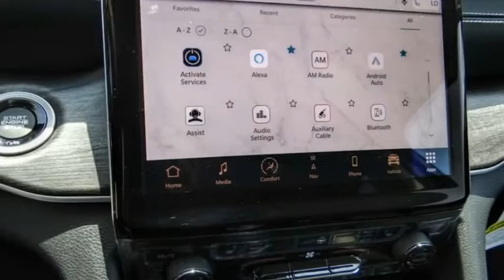2022 Jeep Grand Cherokee VAN NUYS LOS ANGELES SAN FERNANDO VALENCIA CANOGA PARK GC23494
2022 Jeep Grand Cherokee Limited 4x2

RUSSELL WESTBROOK CHRYSLER DODGE JEEP RAM PROUDLY SERVICING VAN NUYS, LOS ANGELES, SAN FERNANDO, VALENCIA, CANOGA PARK, & SURROUNDING SOUTHERN CALIFORNIA LOCATIONS. THIS BLACK 2022 Jeep GRAND CHEROKEE IS EQUIPPED WITH A 3.6L V6 24V VVT, AUTOMATIC TRANSMISSION, AND RECEIVES AN ESTIMATED 19 City/26 Hwy MPG. CONTACT RUSSELL WESTBROOK CHRYSLER DODGE JEEP RAM OF VAN NUYS TO SCHEDULE A TEST DRIVE AND TAKE THIS 2022 Jeep GRAND CHEROKEE HOME TODAY, OR VISIT OUR SHOWROOM CONVENIENTLY LOCATED AT 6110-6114 VAN NUYS BLVD VAN NUYS, CA 91401. STOCK #: GC23494 | 2022 Jeep Grand Cherokee Limited 4x2 SECURITY SYSTEM POWER PASSENGER SEAT 2022 Jeep GRAND CHEROKEE Limited 4x2 19/26 City/Highway MPG Russell Westbrook Chrysler Dodge Jeep Ram of Van Nuys is driven and focused to ensure the highest customer satisfaction. A team above all, but above all a team. STOCK #: GC23494 | VIN: 1C4RJGBG0N8568152 | 2022 Jeep Grand Cherokee Limited 4x2 SECURITY SYSTEM POWER PASSENGER SEAT Russell Westbrook CDJR of Van Nuys